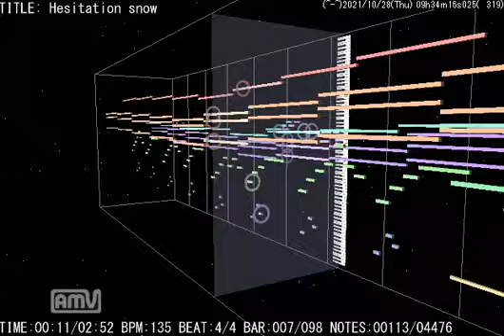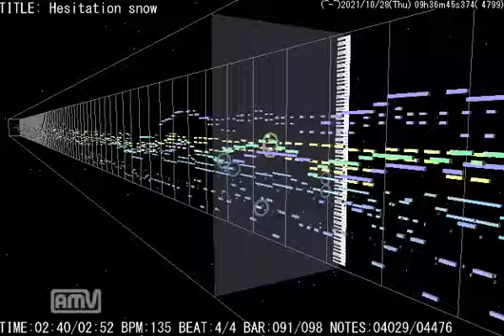MIDITrail - Hesitation snow